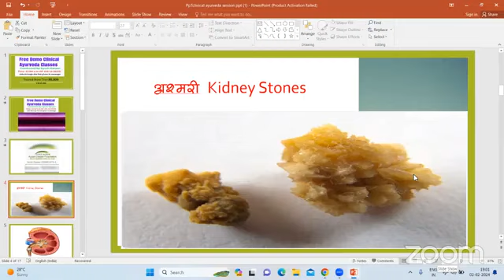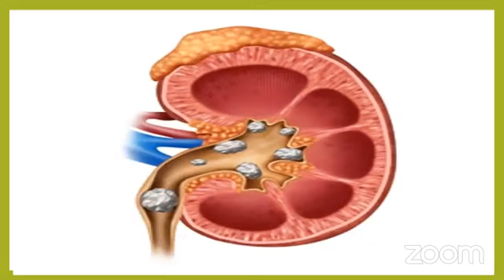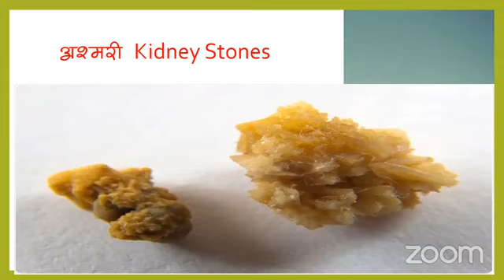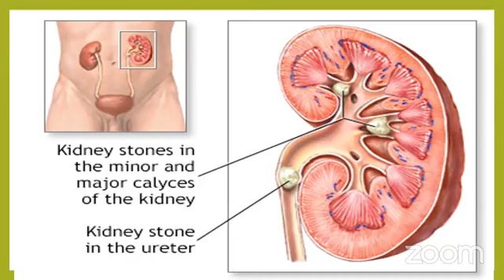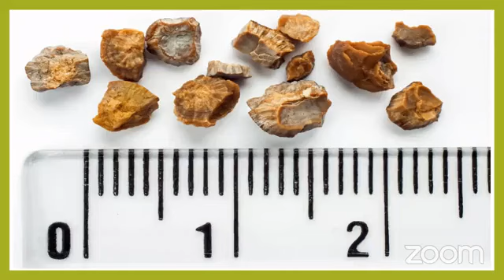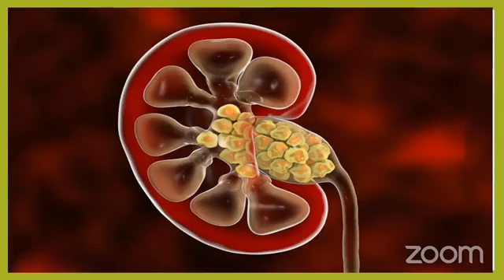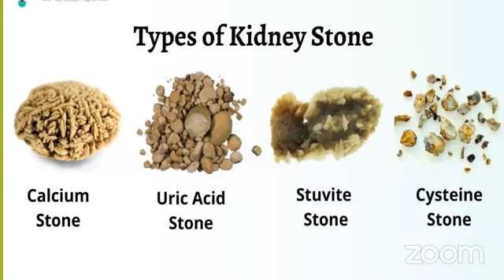KIDNEY STONE की हेतु, लिंग एवं औषध चिकित्सा 02-02-2024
​हमारे फेसबुक पेज पर विजिट करें।
*Share The Link as much as possible